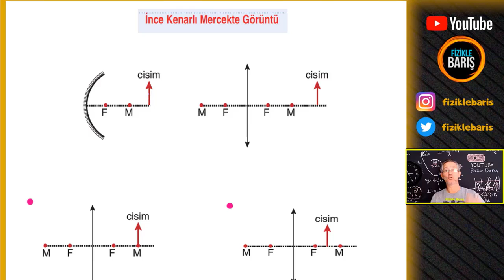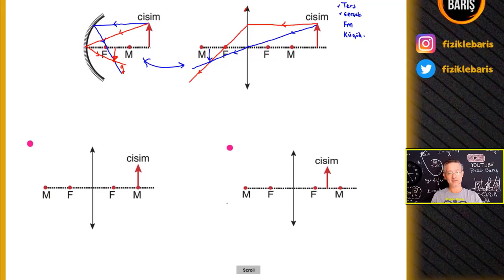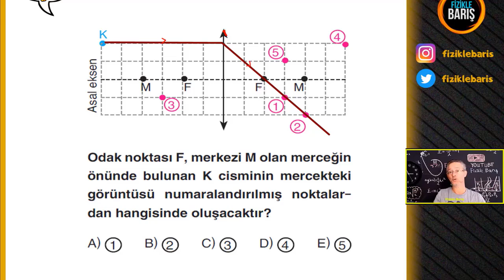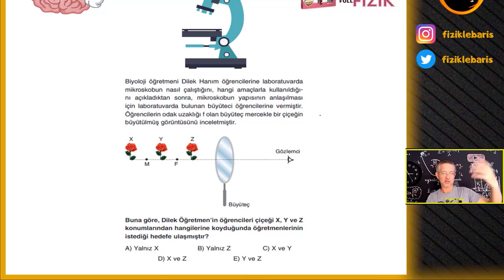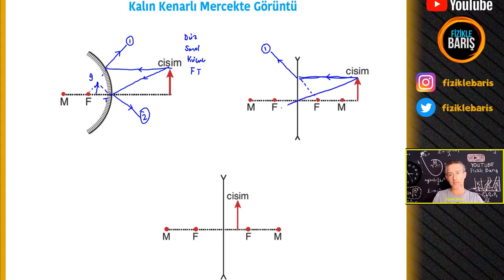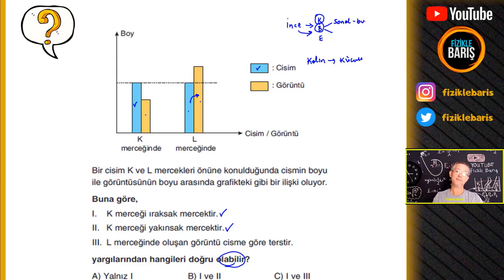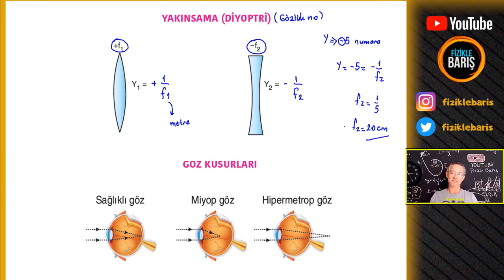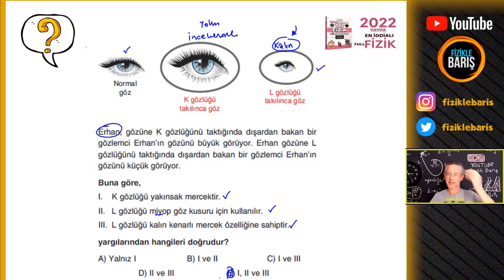OPTİK KONU ANLATIMI VE SORU ÇÖZÜMÜ| 10.SINIF FİZİK| FİZİKLE BARIŞ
OPTİKI KONU ANLATIMI VE SORU ÇÖZÜMÜ